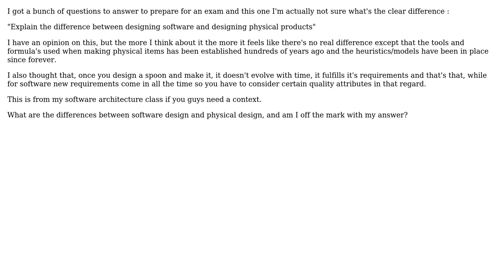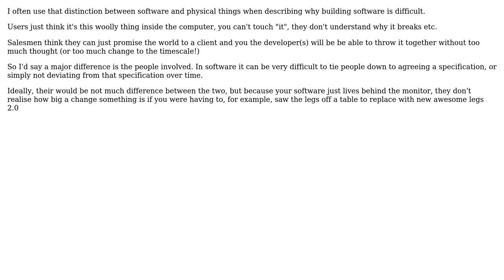Software Engineering: Software design vs physical products design (2 Solutions!!)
Software Engineering: Software design vs physical products design

With thanks & praise to God, and with thanks to the many people who have made this project possible! | Content (except music & images) licensed under CC BY-SA | Music | Images & others | With thanks to user whatsisname user Patrick.SE user ozz user maple_shaft user Balog Pal and the Stack Exchange Network Trademarks are property of their respective owners. You are responsible for your own actions.